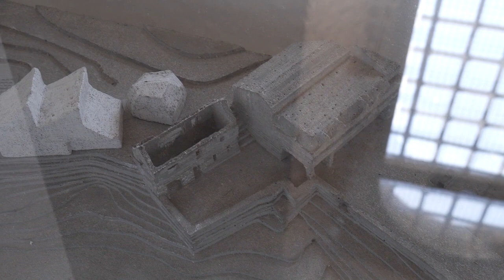UCD's Sheila O'Donnell & John Tuomey at Venice Biennale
UCD's Sheila O'Donnell & John Tuomey at Venice Biennale talking about UCD's influence on Architecture.